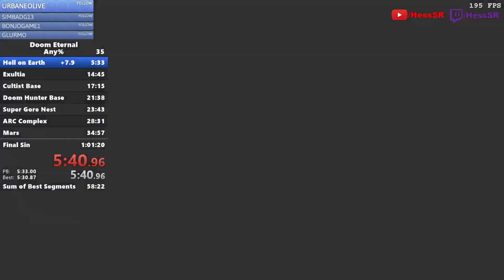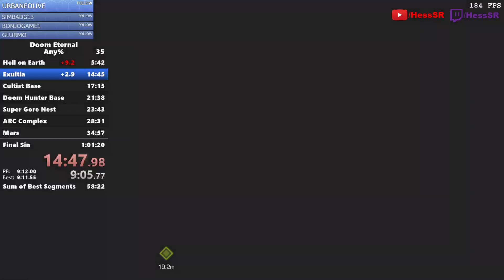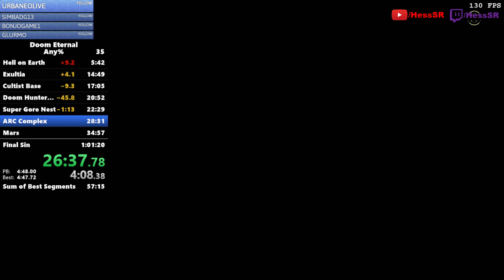Doom Eternal Any% Speedrun in 55:09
new pb i guess meh :P